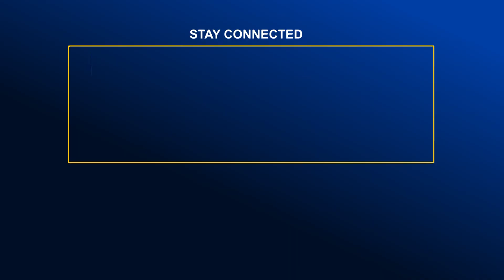মুন্সিগঞ্জে জমে উঠেছে ঈদের কেনাকাটা | Global TV News